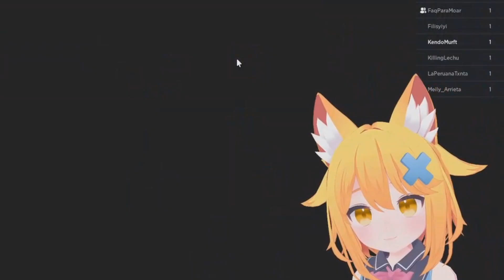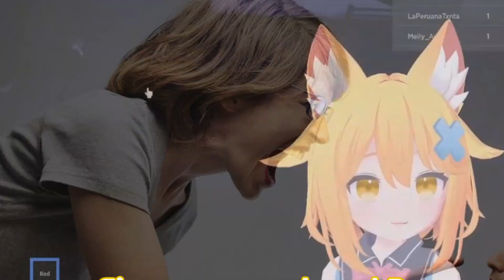VTUBER JUEGA EL JUEGO DEL CALAMAR CON FAMOSOS!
Wenas Familia! otro videito mas con Famosos jsjsjsjs a ver si despues sale vrchat con Elmariana! espero que les guste! Porque se vinen muchos videos aparte de este! Tkm a todos y recuerda que un besito en donde no da el sol uwu